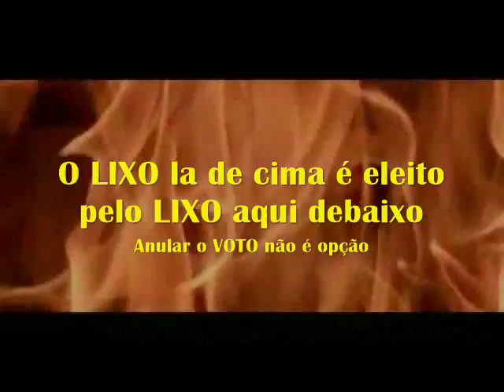PCP Primeiro comando do Planalto Membro Deputado Aelton Freitas PR MG